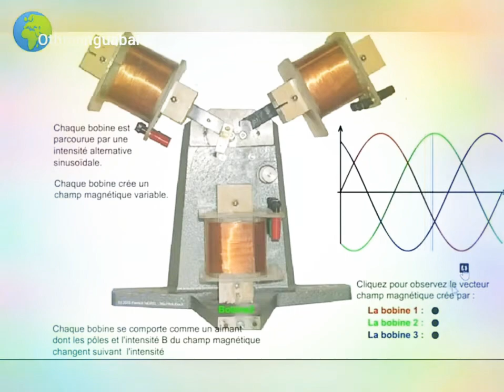Machine_asynchrone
Direct start.
Star-delta starting.
# maintenance_Electricity_maintenance_INTR